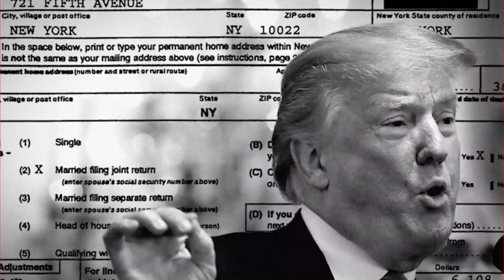Weisselberg's 'Conundrum'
Allen Weisselberg's 'Conundrum' (a personal creation feat. Michael Cohen)